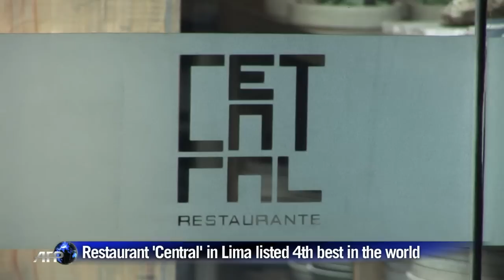Restaurant in Lima listed as fourth best in the world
The Peruvian restaurant "Central", owned by local chef Virgilio Martinez, has been recognized as the 4th best in the world according to the World's 50 Best Restaurants list.